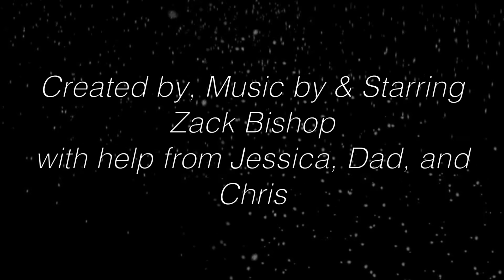The Winter of Disappointment #2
Another day, another disappointment. This time it's holiday hell!